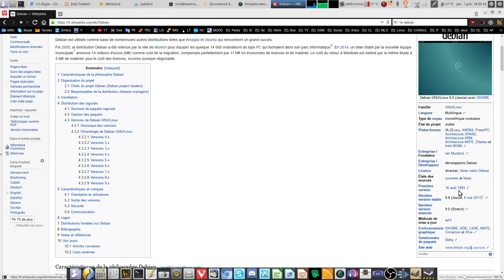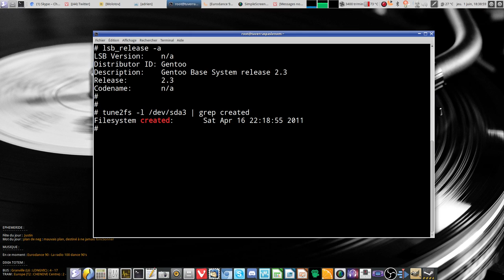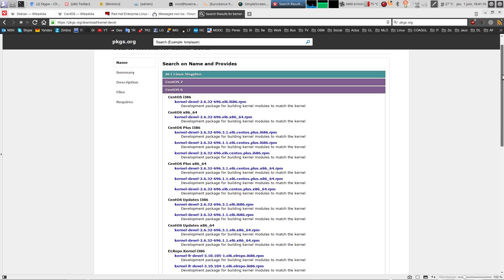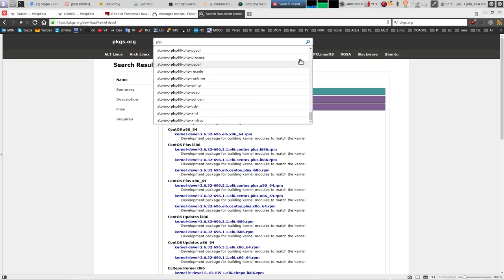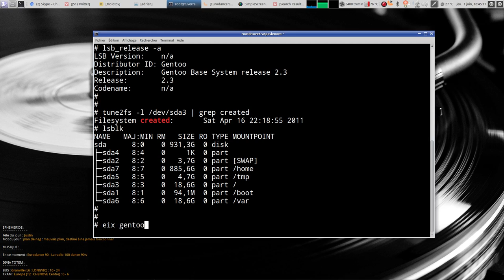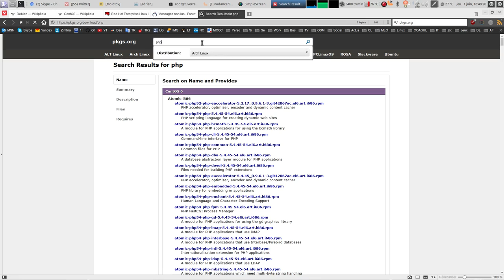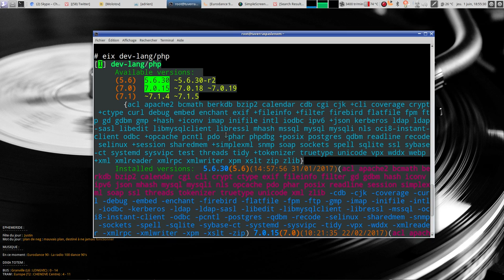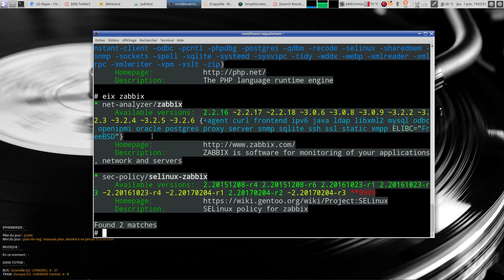Pourquoi un serveur en rolling release, ce n'est pas aberrant ?